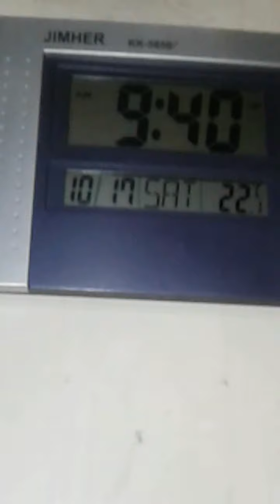🌿BIRRIA DE RES🌴(2 parte)《EL SABOR DE LA 20》